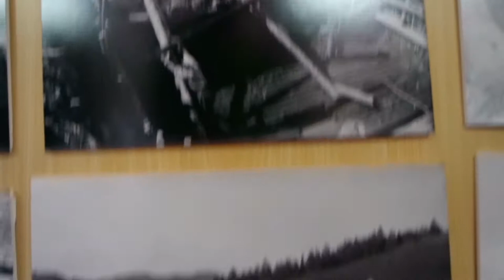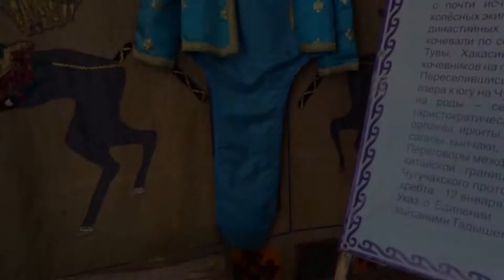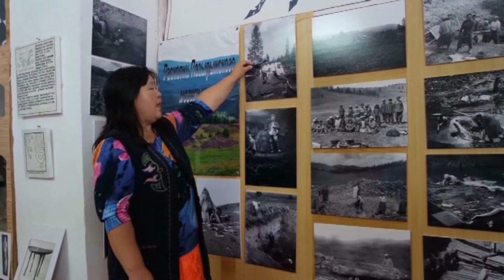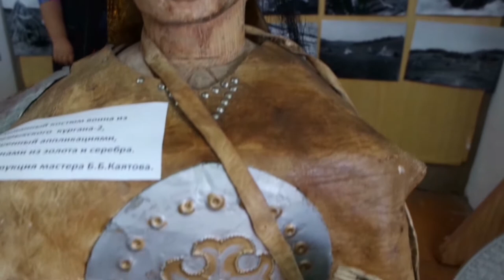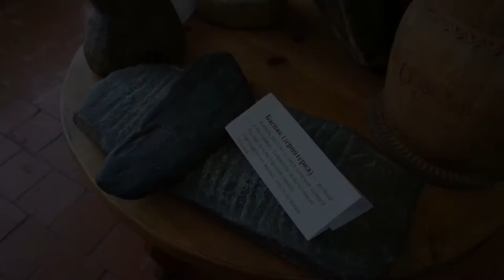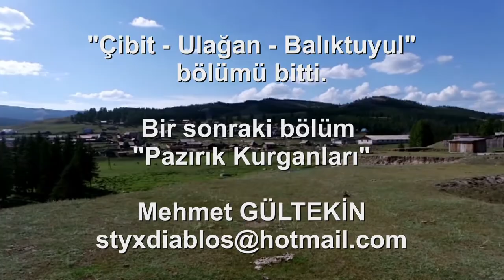ALTAY'DA KUTSAL YERLER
Köklerinin peşinde bir kişi... Tarihin ve arkeolojinin verileri ışığında... Rusya'da, Sibirya'da... Güney Sibirya'da Altaylardayız. Çocuğu olmayanların adak bıraktığı adak yeri Geyik Taşı - İnya'dan geçeceğiz. Altındağlardayız. Altaylara Yolculuğumuzun en etkileyici noktalarından birine uzanıyoruz. 20 km uzunluğundaki Pazırık Kurganlarına ulaştığımız yere geldik. Bir sonraki bölüm Pazırık kurganları